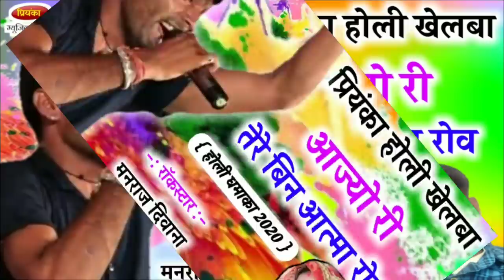song {438} सुपरस्टार सिंगर मनराज दिवाना का बेहद खतरनाक होली सोंग 2020 manraj diwana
❖ song :- priyanka holi khelba aajyo ri
❖ Singer :-  Manraj Divana Rajmana
❖ Director :-  Manraj Divana
                     Vicky thekla

                    ( gudla Nadhi )
❖ Album :- DJ king Manraj divana
❖ Label :- Priyanka Music
❖ Helper :-
                     RK films
                  Bagdawat music
❖ Category :- Rajasthani Dj Songs 2020

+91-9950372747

1. Manraj Diwana new song 2019
2. Manraj Diwana new song 2019 dj remix
3. मनराज दीवाना न्यू साँन्ग 2019
4. Manraj gurjar new song
5 manraj Divana  new song 2020
6. Manraj deewana new song 2020
7.manraj diwana 2020 new song
8. मनराज दीवाना न्यू साॅन्ग 2020
9. Priyanka music rajmana
10 प्रियंका म्युजिक रजवाना

Lattest Rajasthani song !! New Rajasthani DJ song !! Rajasthani Gurjarwati song !! Rajasthani jakjmi song !! And all Rajasthani hit song's !!